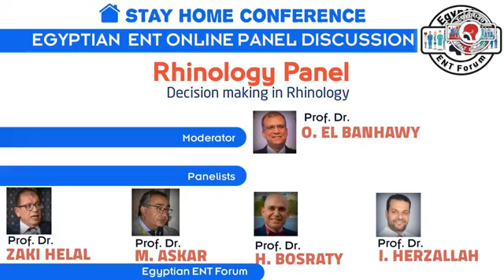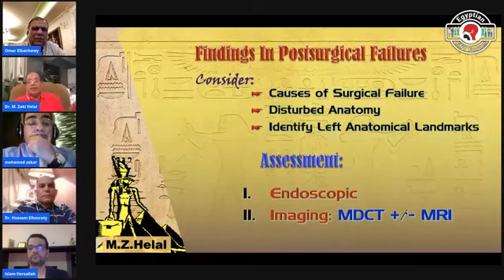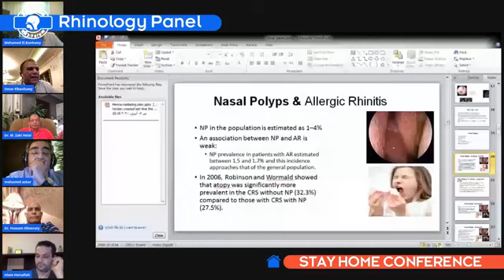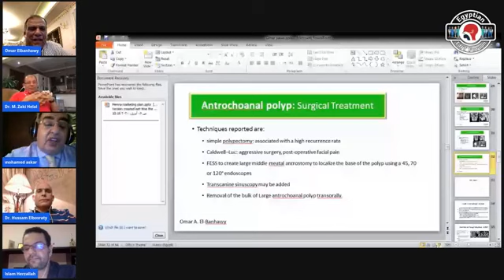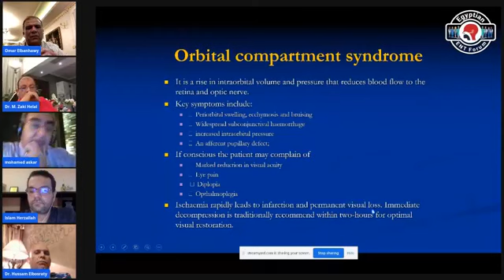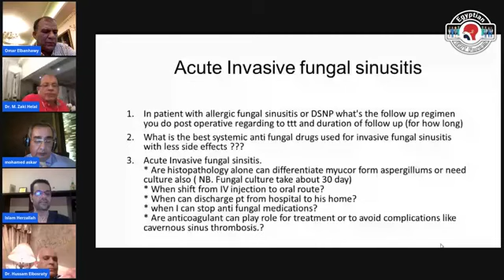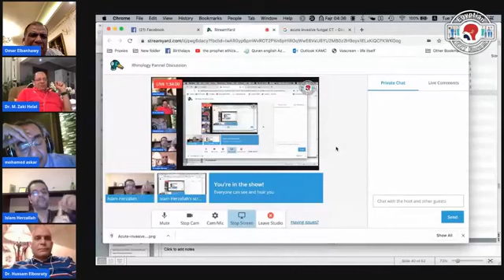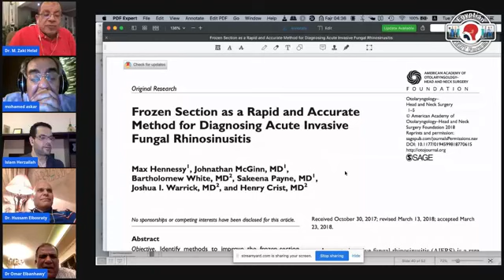Rhinology Panel discussion- April 2020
Rhinology Panel Discussion - Egyptian ENT Online Conference
Moderator- Prof.Omar Elbanhawy
Panelists: Prof. Zaki Helal
Prof. Mohamed Askar
Prof. Islam Hirzallah
Prof. Hussam Elbosraty